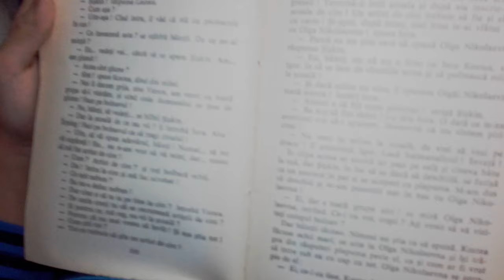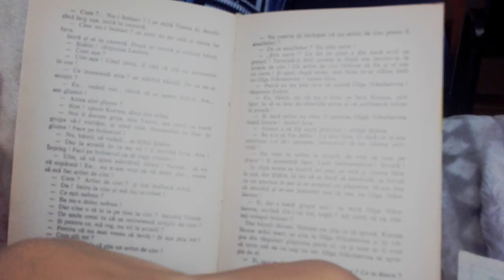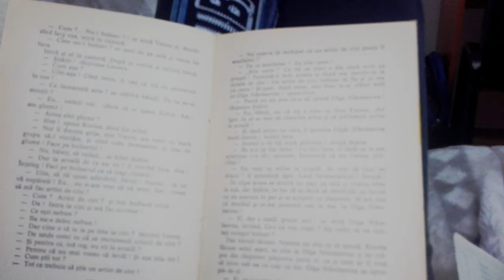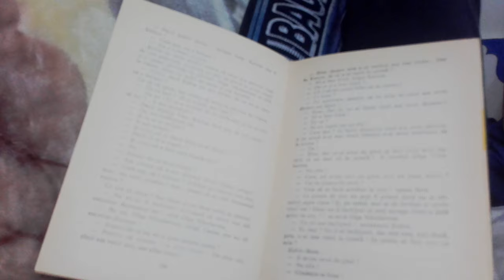Vitea Maleev la școală și acasă 1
O minunată poveste despre prietenie adevărată, colegialitate și aventurile vieții de școlar.